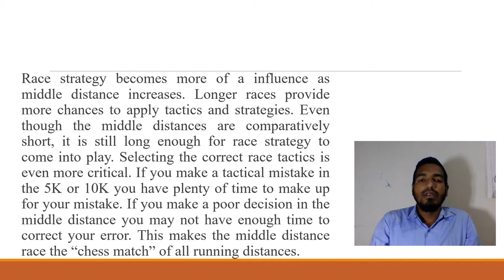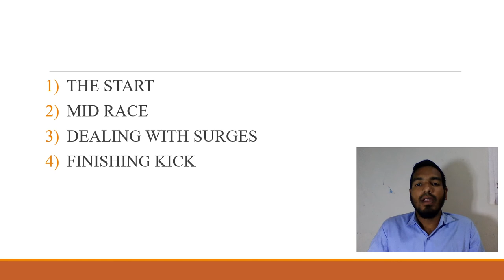STRATEGY & TACTICS OF MIDDLE-DISTANCE RACE